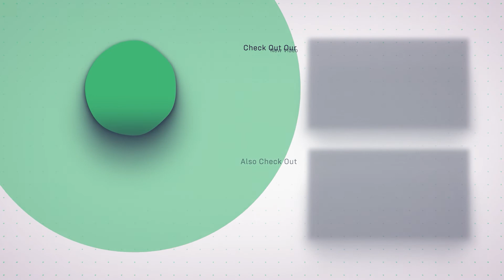Mercedes Go Kart Info & Assembly Instructions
Check out our 2020 Licensed Mercedes Kids Ride On Pedal Powered Go Kart.

Game over! Mercedes have licensed their name to Pedal Go Karts and if looks are anything to go by, the Kids Pedal Go Kart is an absolute stunner, probably the best-looking pedal go-kart in our entire range, at least in my humble subjective opinion! Check out the feature list below.

📣 Standout Features 📣

Soft EVA Tyres
Padded Leather Style Seat
Integrated MultiMedia Console
Official Brand Stickers & Badges